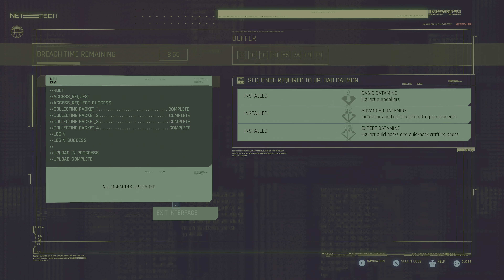Cyberpunk 2077 Phantom Liberty Wit Young Dre 20